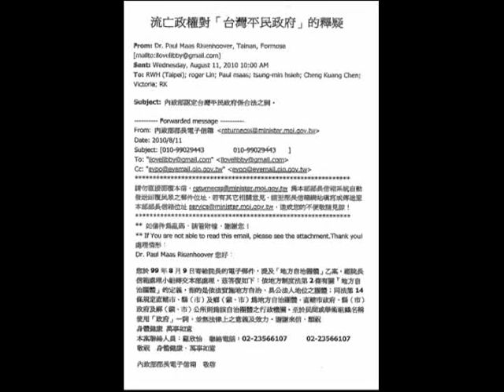中華民國流亡政權內政部釋疑